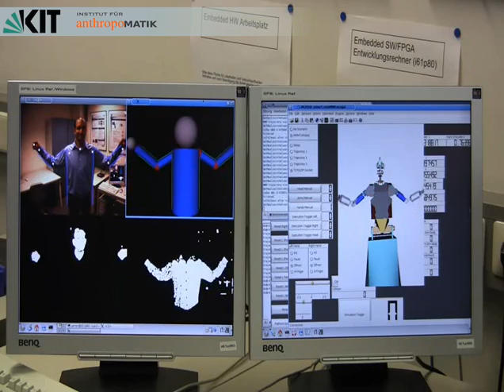Humanoid Robot ArmarIIIa: Imitation